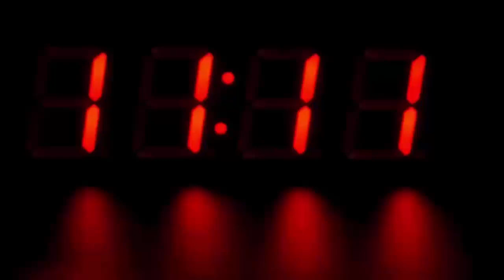अंडरवियर में शख्स ने छुपाए समोसे, जब वजह सामने आई तो होश उड़ गए सबके, देखके हैरान रह जायेंगे...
The case is of Birmingham, England. As soon as this smuggling was uncovered, it was found that this man had left the prison on parole and was carrying samosas in his underwear while going back inside the jail .

You may have heard of smuggling people by hiding gold in underwear, but have you heard of someone smuggling samosas in underwear. No no So today we are going to tell you about a similar incident, where a person has been arrested for smuggling a samosa in his underwear.

This case is from Birmingham, England. As soon as this smuggling was uncovered, it was revealed that the man had left the prison on parole and was carrying samosas in his underwear while going back inside the prison. When he was questioned, he said, "The police in the cell does not provide good quality breakfast, because of this he is doing so."